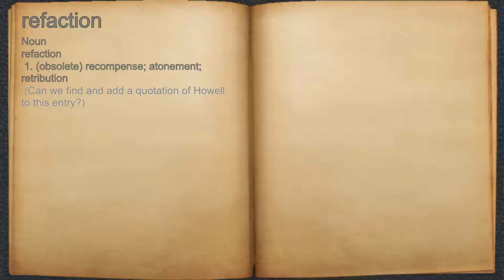What does refaction mean?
A spoken definition of refaction.

Intro Sound:
Typewriter - Tamskp